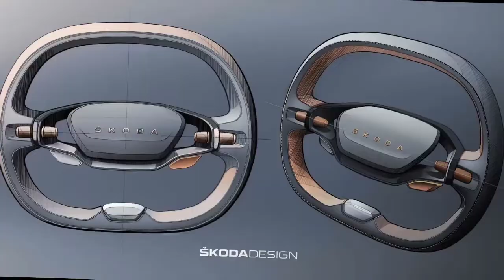The New Skoda Enyaq iV | Electric Sedan car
The new Skoda Enyaq iV electric car has been spotted undergoing testing while official sketches hint at its interior and exterior design. Read on for full details:

Electric SUV with 300-mile range
Design teased in sketches
Available in rear- or four-wheel drive
Three battery sizes available
Five different power variants
vRS version available
585-litre boot space
Augmented reality heads-up display
Starting price of around £40,000
Available in early 2021
Skoda has released official design drawings, hot off the designer’s desk, of the new Enyaq iV. These renderings give us our best look yet at what this all-new electric SUV will look like.
2021 Skoda Enyaq iV design
These design drawings show than the new Enyaq iV will take Skoda’s already angular style and add a few more creases for good measure. The intake-like trim pieces are heavily faceted and the (likely fake) grille has been chopped and truncated to exaggerate the creases on the bonnet.